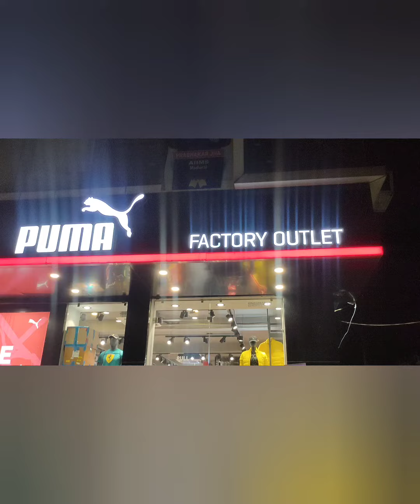ksa rha din ll .Market gye